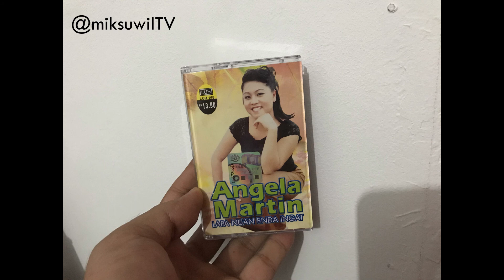Angela Martin - Lapa Nuan Enda Ingat